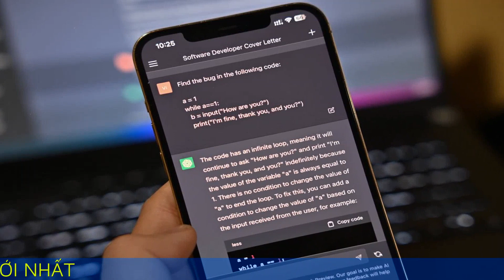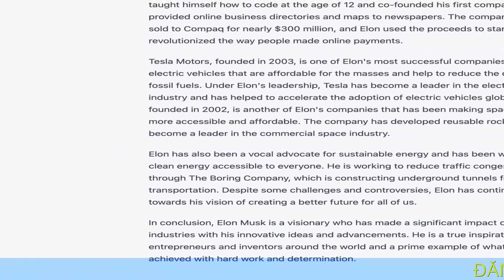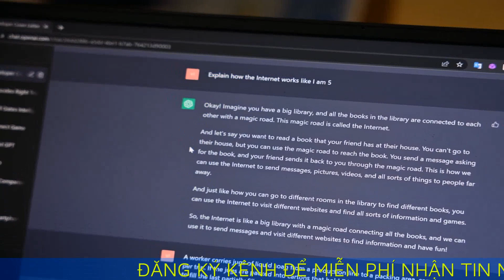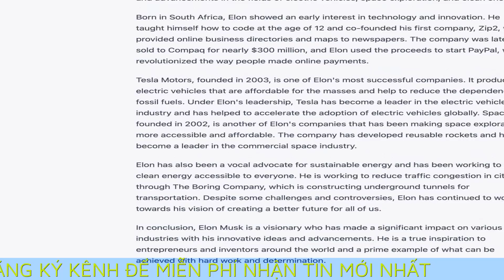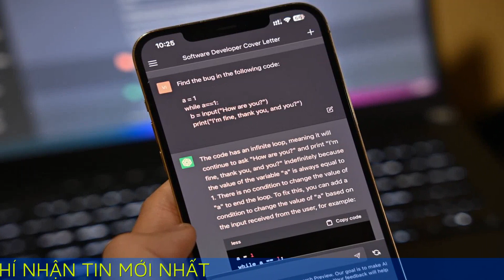13 công việc ChatGPT có thể làm tốt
13 công việc ChatGPT có thể làm tốt

Nếu biết cách tận dụng, ChatGPT có thể trở thành trợ thủ đắc lực cho công việc, học tập.

Viết đơn xin việc. Một trong những công đoạn tốn thời gian khi tìm việc là viết đơn kèm lý lịch cá nhân. Người dùng không thể viết một đơn rồi dùng liên tục do mỗi công việc có đặc điểm và yêu cầu khác nhau. Do đó, ChatGPT có thể hỗ trợ viết đơn xin việc và sơ yếu lý lịch phù hợp cho từng vị trí. Trong ví dụ này, tác giả sử dụng chatbot để viết đơn xin việc lập trình phần mềm tại một công ty công nghệ.

Giải bài toán phức tạp. Với những bài toàn đại số phức tạp hoặc chứa nhiều thông tin, người dùng có thể “nhờ” ChatGPT làm giúp bởi công cụ này rất mạnh trong việc xử lý toán học. Theo MakeUseOf, đề bài cần được trình bày mạch lạc, ngắn gọn để có kết quả tốt.

Viết bài luận với chủ đề cho trước. Nếu chưa tìm ra ý tưởng cho bài luận, người dùng có thể nhập chủ đề lên ChatGPT để được trợ giúp. Bên cạnh những từ khóa cơ bản, người dùng nên đặt bối cảnh, thông tin nền và dữ liệu (nếu có) để công cụ viết chi tiết. Tuy nhiên, một số chủ đề với ít dữ liệu đào tạo có thể khiến chatbot viết sai. Do đó, người dùng nên rà soát dữ liệu viết bởi ChatGPT.

Giải thích thuật ngữ khó. Trong một số trường hợp, việc tìm hiểu các chủ đề, thuật ngữ phức tạp trên Google tốn thời gian do người dùng phải đọc nhiều website. Tuy nhiên, ChatGPT có thể trả lời đầy đủ, thậm chí miêu tả chủ đề bằng những câu chữ, hình ảnh dễ hiểu với yêu cầu như “giải thích cách hoạt động của Internet nếu tôi là đứa trẻ 5 tuổi”.

Trích xuất dữ liệu trong văn bản. Chỉ cần dán văn bản có sẵn rồi yêu cầu trích xuất loại dữ liệu, ChatGPT sẽ lọc và trích dữ liệu cần tìm theo định dạng được yêu cầu.

Viết email. Trong một số trường hợp, viết nội dung email sao cho đầy đủ nội dung, phù hợp ngữ cảnh không phải đơn giản. Người dùng có thể yêu cầu ChatGPT viết nội dung email với format tiêu chuẩn.

Viết công thức nấu ăn. Bằng cách nhập tên món, nguyên liệu và chế độ ăn uống, ChatGPT có thể đưa ra công thức nấu ăn với định lượng và công đoạn chi tiết. Tất nhiên, người dùng cần đọc qua công thức để đảm bảo có thể nấu theo hướng dẫn.

Viết và tìm lỗi trong mã lập trình. Một trong những công dụng hữu ích của ChatGPT là viết, tìm kiếm và phát hiện lỗi trong các đoạn mã lập trình. Không chỉ tìm kiếm lỗi, chatbot còn có thể giải thích, đưa ví dụ và giải pháp khắc phục khả thi nhất.

Gợi ý phim và nhạc theo sở thích. Với thông tin về thể loại và sở thích của người dùng, ChatGPT có thể đề xuất những bộ phim và bản nhạc phù hợp. Do vẫn còn trong quá trình học hỏi, việc người dùng cung cấp thêm thông tin có thể giúp chatbot đưa ra câu trả lời phù hợp hơn trong những phản hồi kế tiếp.

Tóm tắt văn bản dài. ChatGPT có khả năng tóm tắt lượng lớn thông tin thành văn bản ngắn gọn. Do đó, người dùng có thể tận dụng công cụ để tóm tắt lịch sử, thông tin về một quốc gia, công nghệ hoặc nhân vật cụ thể. Nếu dán nội dung dài, công cụ còn có thể tóm tắt ý chính để đưa vào bài thuyết trình. Tuy nhiên do dữ liệu của chatbot chỉ đến năm 2021 và không có nguồn tham khảo, người dùng nên kiểm tra một số chi tiết để đảm bảo dữ liệu không bị sai lệch hoặc quá cũ.

Dịch và giải thích văn bản sang ngôn ngữ khác. Với ChatGPT, người dùng có thể yêu cầu công cụ dịch một chữ hoặc câu sang ngôn ngữ khác. Không chỉ dịch đơn thuần, chatbot còn có thể giải thích ý nghĩa và ngữ cảnh sử dụng.

Viết công thức Excel. Thay vì dành hàng giờ để nhớ từng cú pháp và điều kiện, người dùng có thể “nhờ” ChatGPT viết công thức Excel bằng cách nhập tác vụ cần tính toán. Chatbot sau đó sẽ hướng dẫn tạo bảng tính và nhập công thức.

Phát hiện lỗi ngữ pháp. Bên cạnh tính năng sửa lỗi có sẵn trong Microsoft Word hay Google Docs, người dùng có thể chép văn bản vào ChatGPT để tìm kiếm, giải thích lỗi chính tả và ngữ pháp.